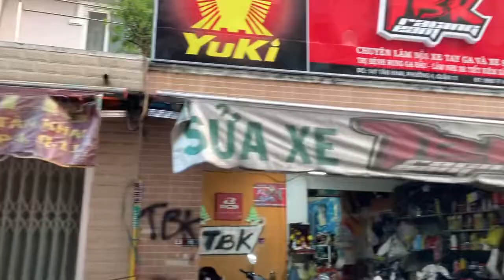Sh Ý Màu đỏ chạy lâu năm nồi yếu và kêu nên làm lên Full nồi thay lọc gió xe chạy bốc và nhẹ hơn hẳn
Sh Ý Màu đỏ chạy lâu năm nồi yếu và kêu nên làm lên Full nồi thay lọc gió xe chạy bốc và nhẹ hơn hẳn đồng thời làm nồi mở tua khắc phục luôn lỗi rung ga đầu lì nồi luôn tại TBK Racing Team 147 Tân Khai P4 Q11 Bảo Hello 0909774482